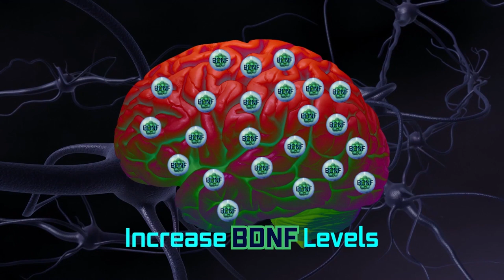Neuroplasticity and The Brain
Neuroplasticity is the ability of the brain to change continuously throughout an individual's life, resulting in changes like the alteration of grey matter in our brains; the regions responsible for muscle control, seeing, hearing, memory, emotions, speech, problem-solving and impulse control.

Although the developing brain exhibits a higher degree of plasticity, research has shown that the adult brain is not completely "hard-wired" with fixed neuronal circuits. Neuroplasticity takes place through axonal sprouting. When these axons sprout nerve endings and connect with other nerve cells, new neural pathways are formed. In order for the brain to be flexible, adaptable and ready to learn, our brains need the compound BDNF (Brain-Derived Neurotrophic Factor). BDNF is a hormone responsible for neurogenesis (the creation of new neurons) and allows neurons to connect and combine into new networks, and thus plays an important role in neuroplasticity. The more BDNF available, the more neural network formation can take place.

You can increase BDNF levels in your brain and improve your neuroplasticity by simply:
1) lowering your sugar intake
2) getting enough sleep
3) And increasing your intake of certain nutrients important for
aiding neuroplasticity.

a) Diets high in sugar reduce BDNF levels, neuronal plasticity, and learning. Avoid processed foods, refined sugars, and stick to whole foods as often as possible for optimal brain functioning.

b) The sleep-deprived brain is muddled with dense, nervous information. Sleep provides a soft wipe of the brain, giving you the opening necessary to lay down new connections, form new memories, and learn new skills.

c) Increasing your intake of certain nutrients such as Omega-3 fats, curcumin, magnesium and choline can increase brain plasticity.

Omega-3 fats are consistently linked to lower rates of two conditions
that brain plasticity protects against-depression and mild cognitive impairment.

Curcumin, found in the spice turmeric, is neuroprotective and helps to prevent neural
degeneration and associated cognitive decline.

Magnesium is involved in over 400 physiological functions. Neuroplasticity is one of them. Studies have demonstrated that magnesium can increase the number of synaptic connections and improve spatial and associative memory.

Choline is used to produce acetylcholine, a neurotransmitter also required for neuronal plasticity.

Ultimately, neuroplasticity allows us to adapt, respond, and evolve. Whether you want to squash bad habits or create good ones, acquire new skills or remain cognitively fluid, you must support healthy brain plasticity.

Our resident nurse specializes in optimizing one's health through the proper use of vitamins and supplements. If you have questions, follow the link below to our free Ask The Nurse feature